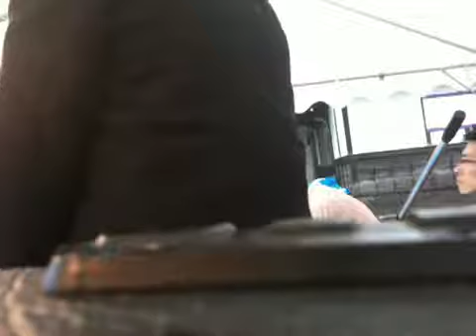「この素晴らしい世界に What a Wonderful World !!」IMG 0639